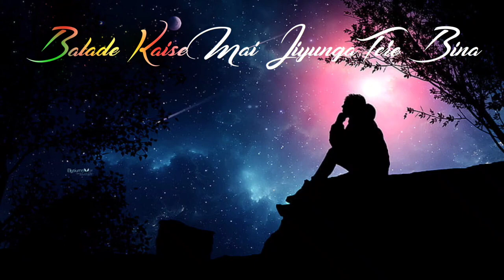Hindi song status | Hindi lyrics status | whatsapp status | sad status | Hindi romantic status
New Hindi lyrics song status | Hindi whatsapp status video | sad status | hindi romantic status

Love status
Love
Status song
Song status
Hindi song
Hindi song status lyrics
Love song
Love song status lyrics
Love song
Lyrics status
Love status song
Hindi song
Trending status
I love song status
Status video
New status
Old songs status
Old status
Old Hindi songs status 2021
Status new
Lyrics status
Love song status new 2021
Love song status new 2022
Love song status for whatsapp
New status hindi song
Trending status
Viral song whatsapp status
Breakup status
Breakup whatsapp status
Status video lyrics
love status

🙏😍❤️ keep watching